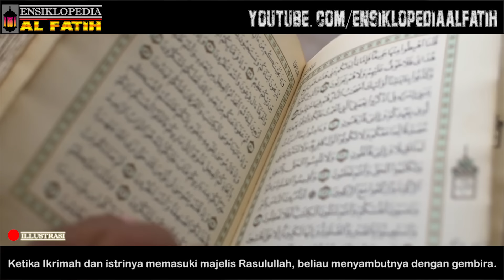TRAGIS ! Beginilah AKhir Hidup Anaknya Abu Jahal